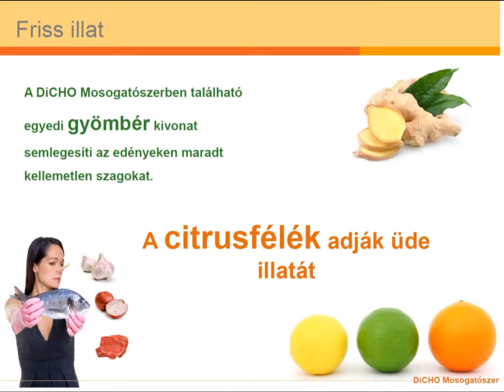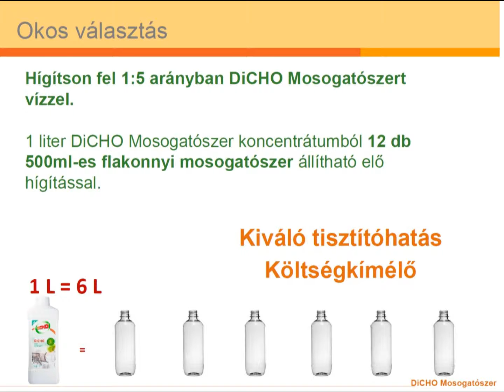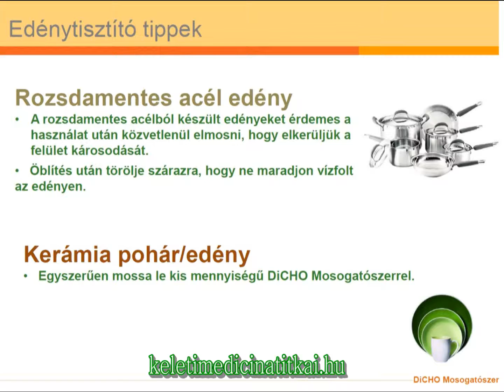DICHO mosogatószer koncentrátum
A DiCHO MOSOGATÓSZER az erőteljes tisztító formulának köszönhetően a rendkívüli szennyeződésekkel szemben is hatékony. Könnyen leöblíthető és nem hagy foltot.

Hígítsa fel a DiCHO Mosogatószert tiszta vízben 1:5 arányban.

1 liter DiCHO Mosogatószerből 12 db 500ml-es flakonnyi hígított, használatra kész mosogatószert készíthetünk.

A kiváló tisztítóhatás mellett, költséghatékony, remek választás az Ön és otthona számára.
FRISSÍTŐ CITRUS ILLAT

 A hús, hal, zsír, fűszerek kellemetlen szagot hagynak az edényeken. A DiCHO Mosogatószerben található egyedi

gyömbér kivonat semlegesíti ezeket. Kellemes, finoman citrusos illatot kölcsönöz az edényeknek.